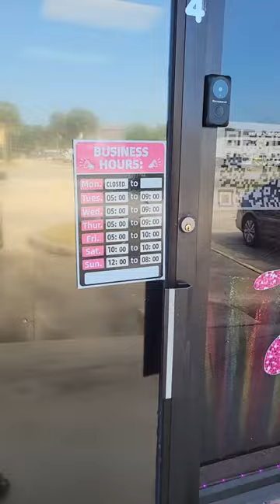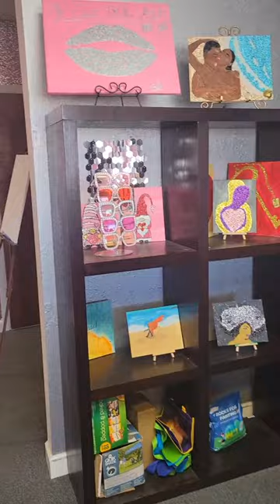The Glitz &Glam of Art Glitter Paint Studio.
Locate at 2715 N. Harbor City Boulevard STE 4. Melbourne Florida 32935. Unique canvas painting with a twist of glitter.